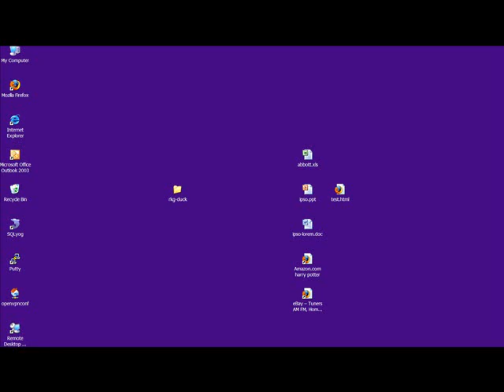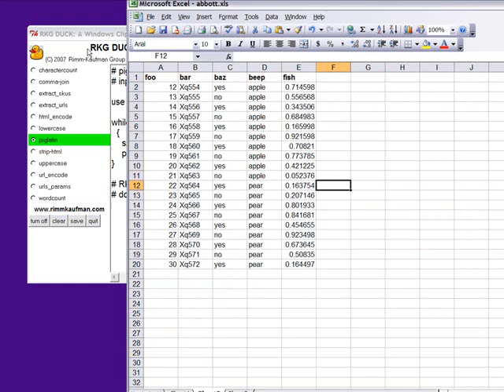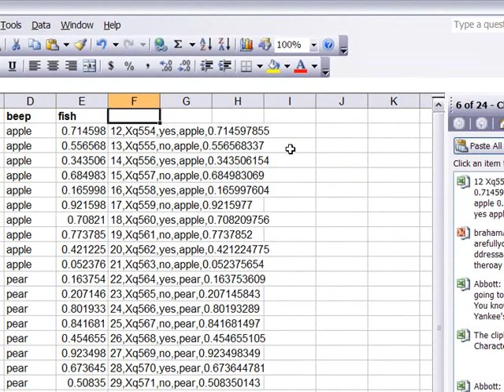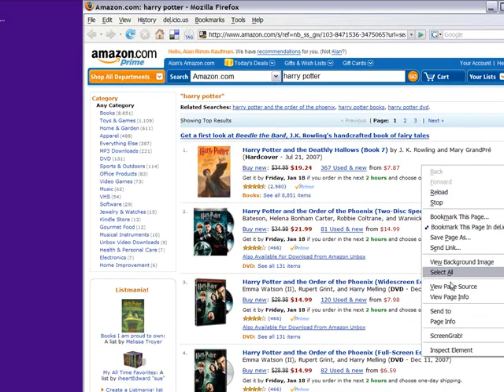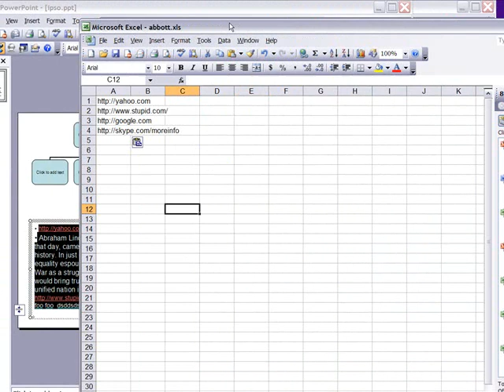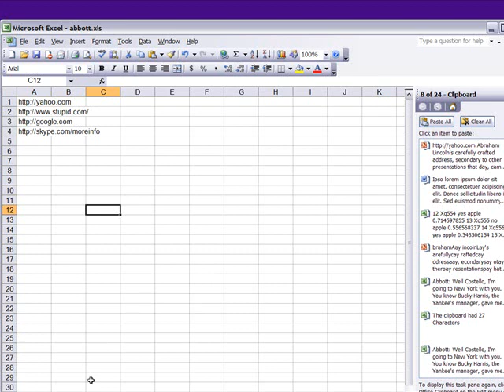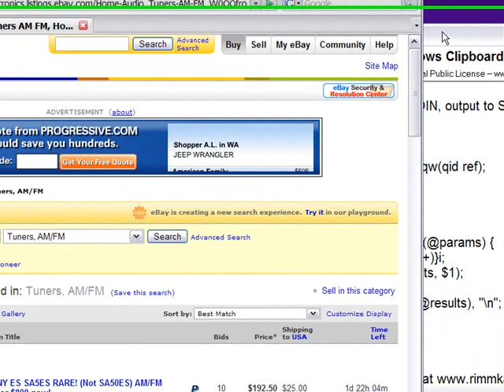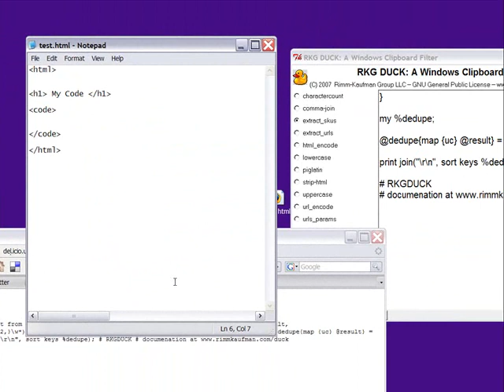RKG Duck: A Windows Clipboard Filter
This video is a demo of RKG Duck,  a free framework for Windows Clipboard.  Using Duck, you can run arbitrarily complex filters and transformations on the Windows Clipboard filter.  Duck can assist with URL manipulation and text analysis for both SEO and SEM projects.